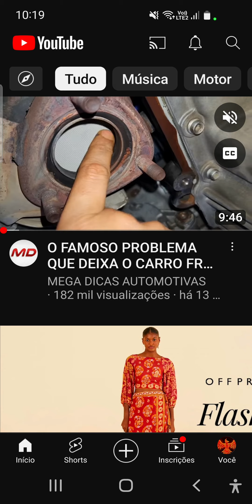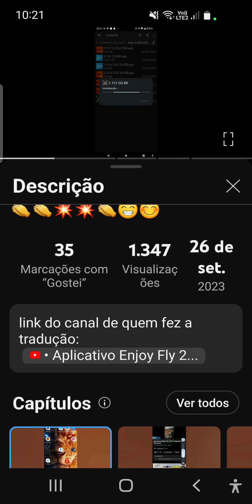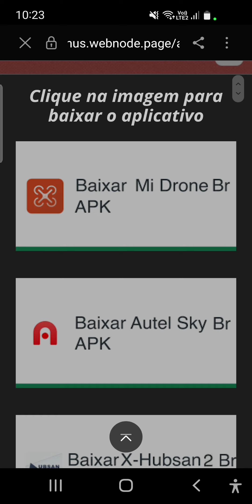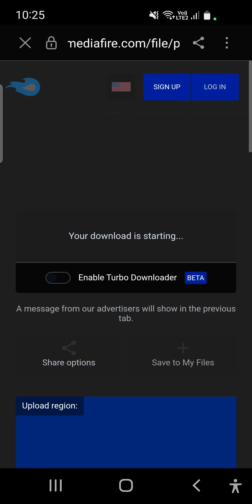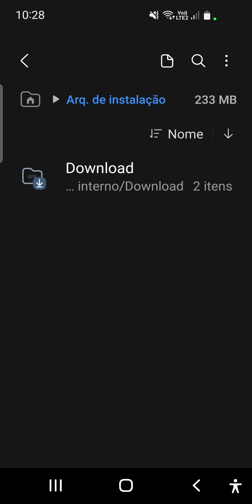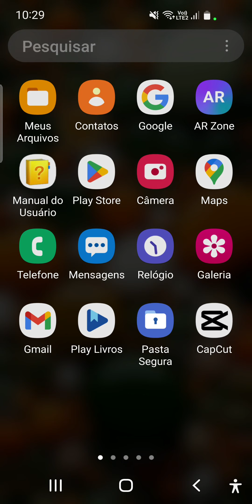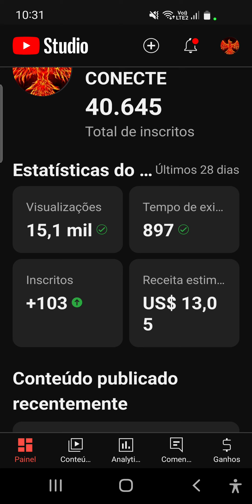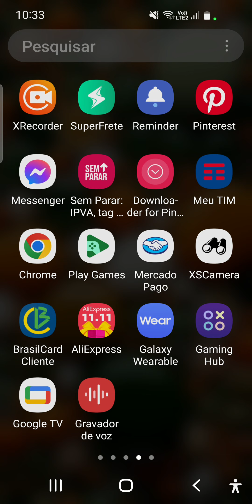COMO BAIXAR O APLICATIVO CFLY FAITH MINI EM PORTUGUÊS, TEM PARA VÁRIAS MARCAS DE DRONE.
nesse vídeo eu mostro como instalar o app cflay go br. ou seja aplicativo do drone cfly faith mini em Português..lembrando que tem para várias marcas de drone inclusive o dji. LEMBRANDO SE VOCÊ NUNCA USOU SEU E-MAIL PARA O APP NÃO PRECISA CRIAR UM NOVO E-MAIL.